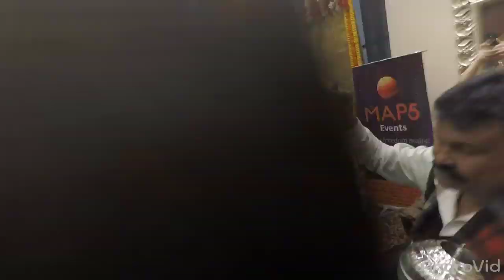Mehndi time from the wedding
Mehndi Time, we all had a great time dancing on the beats of the DHOL.